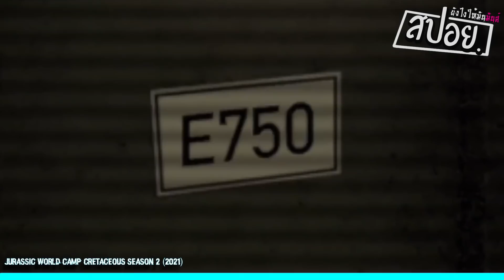เมื่อเด็กต๊ะโป๊กอยากช่วยไดโนเศร้าจากโจรกระจอก!! สปอยหนัง Jurassic world camp cretaceous SS2ep8(จบ)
👋🏻คอมเม้นพูดคุยกันอย่าางสุภาพนะค้าบบ..
🎬สปอยเรื่อง Jurassic world camp cretaceous SS2 เกรด A
ติดตามผลงานคลิปเกมใหม่ๆและข่าวสารช่องได้ที่นี่เลยนะ ม๊วฟๆ
💗 ขอบคุณมากๆนะครับ 💗